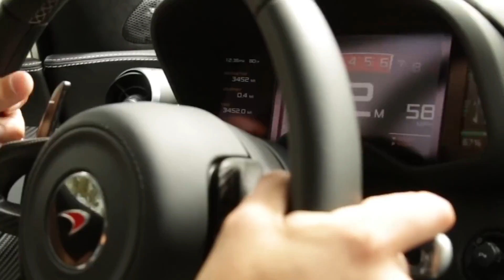Mclaren 570s Exhaust Compilation | Brutal F1 Sound | Aftermarket Exhuasts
The best exhaust sounds coming from Mclaren's 3.8L V-8, from stock to aftermarket.